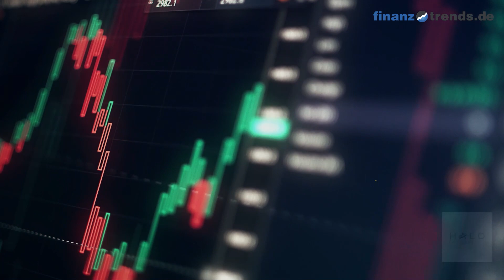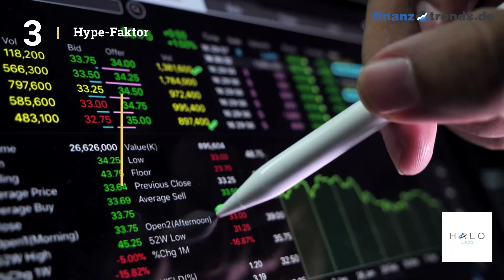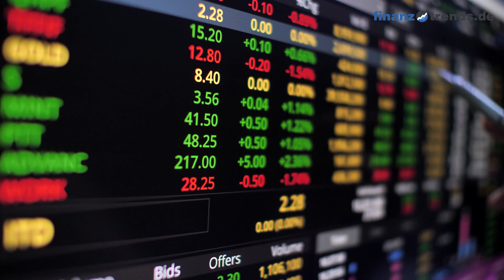Halo Labs Aktien Analyse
In diesem Video vom 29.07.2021 erhalten Sie eine aktuelle Bewertung der Halo Labs Aktie (ISIN: CA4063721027) nach dem bewährten Fünf-Bullen-Rating-System von Finanztrends. In dieser technischen Analyse betrachten wir das 30-Tage-Momentum, die Relative Stärke nach Levy, das Trend-Rating, den Hype-Faktor und den GD200-Vergleich. Wenn eine Kennzahl einen gewissen Schwellenwert überschreitet, deutet das auf einen steigenden Trend hin. In diesem Fall legt der Indikator einen Kauf nahe und das Wertpapier erhält in unserem Fünf-Bullen-Rating-System einen Bullen. Die Anzahl der Bullen liefert für die Aktie eine Gesamtbewertung und Sie erhalten somit eine klare Antwort auf die Frage: kaufen, halten oder verkaufen? Die Indikatoren unseres Fünf-Bullen-Rating-Systems: Das 30-Tage-Momentum analysiert den kurzfristigen Trend der Aktie. Überschreitet Wert die Marke 1,05, gibt es einen kurzfristigen Aufwärtstrend – und die Aktie erhält von uns den ersten Bullen. Relative Stärke nach Levy: Hierbei handelt es sich um einen fortlaufenden Vergangenheitsvergleich, der nicht zu verwechseln ist mit dem „Relative Strength Index“ (RSI). Um die Kennzahl zu berechnen, wird der Wochen-Schlusskurs der Aktie durch das arithmetische Mittel der Wochen-Schlusskurse im jeweiligen Betrachtungszeitraum dividiert. Überschreitet die Kennzahl den Wert 1,05, gibt es einen kurzfristigen Aufwärtstrend – und die Aktie erhält von uns einen Bullen. Das Trend-Rating zieht Schlüsse aus den Kursbewegungen der letzten sieben Wochen. Wenn der Titel im Trend-Score den Wert 20 überschreitet und bei unserem Fünf-Bullen-Rating durchschnittlich über 2,5 liegt, deutet dies auf einen aufsteigenden Trend hin. Dann erhält die Aktie einen weiteren Bullen. Hype-Faktor: Wie wird der betrachtete Titel im Vergleich zur Konkurrenz gesehen? Befindet sich das Wertpapier im Betrachtungszeitraum unter den 100 beliebtesten Aktien und in der Top 3 der jeweiligen Peergroup, vergeben wir einen Bullen. GD200-Vergleich: Befindet sich der Kurs des Wertpapiers momentan mehr als Fünf Prozent über dem Gleitenden Durchschnitt der letzten 200 Tage, vergeben wir einen Bullen.